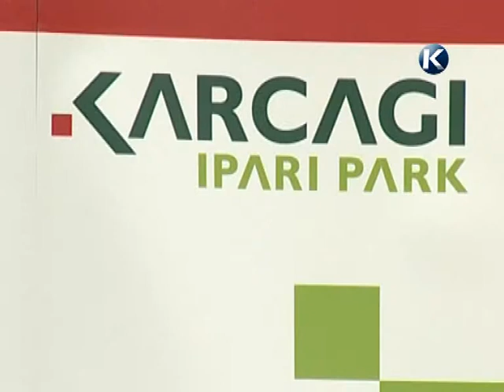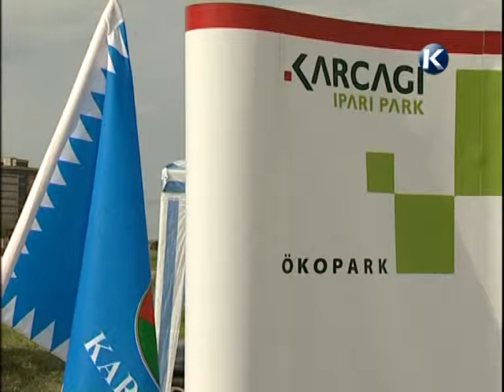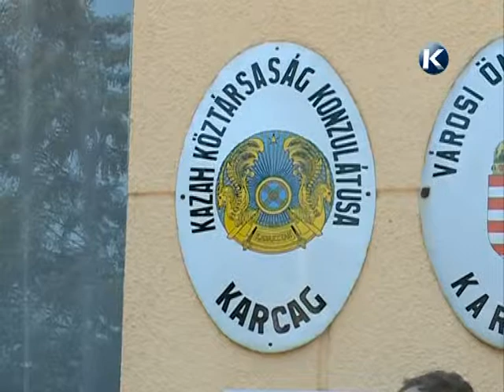interjú Dobos László polgármesterrel